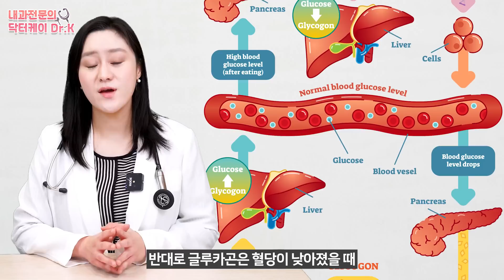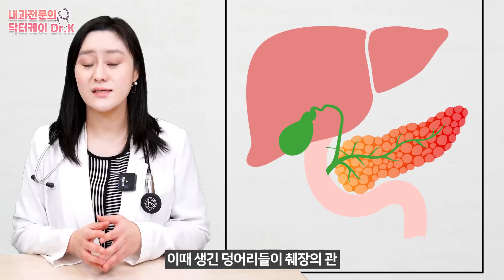(ENG)침묵의 장기 췌장, 췌장 건강을 지키려면 어떤 것을 해야할까?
침묵의 장기라고도 불리우는 췌장.
많은 분들께서 췌장 건강의 중요성을 크게 인지하지 못하고 계시는 경우가 많다보니, 췌장염부터 췌장 물혹, 심하게는 암까지 발전하며 우리의 생명을 위협하기도 하는데요.
오늘은 이 췌장 건강을 지키기 위해서 알아두어야 할 것들에 대해 살펴보도록 하겠습니다.

00:00 하이라이트
01:25 췌장이 우리 몸에서 하는 역할
03:24 췌장 건강을 지키기 위해 피해야할 음식들
05:43 췌장 건강에 도움을 주는 음식들
07:45 정리